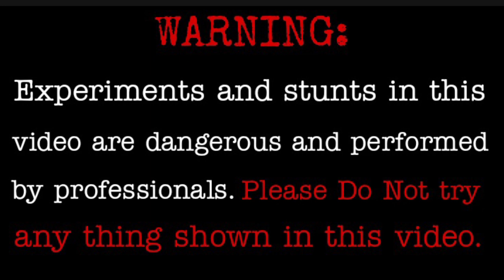Dropping Gas Cylinder From 120 Feet Height ||गैस सिलेंडर को टंकी से फेंका ||Crazy ke king Expriment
Dosto aaj humne 120 Feet Height Pani ki tanki se gas cylinder ko feka

                         Warnning

            plz plz do not try at home

अगर आपको हमारी वीडियो देखने में मजा आता है एंड आपको कुछ सीखने को मिलता है तो आप हमारे चैनल को सब्सक्राइब करके हमारा मनोबल बढ़ाएं सब्सक्राइब करके हम को सपोर्ट कर सकते हैं crazy ke king चैनल के वीडियो का सिलसिला लगातार जारी रहेगा

1 new experiment crazy ke king
2 new experiment with water tank
3 new experiment with gas cylinder
4 gas cylinder vs height experiment
5 dropping gas cylinder vs 120 feet height
6 gas cylinder vs water tank
7 dropping gas cylinder from water tank
8 water tank gas cylinder experiment
9 new video
10 gas cylinder Expriment
11 crazy ke king
12 dropping gas cylinder from 120 feet water tank
13 best experiment
14 gas
15 LPG gas cylinder
16 cylinder blast